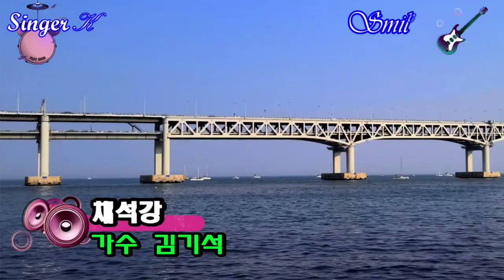채석강(원곡진성)//가수김기석 // 2022년5월21일.수변공원.열린음악회.초대가수